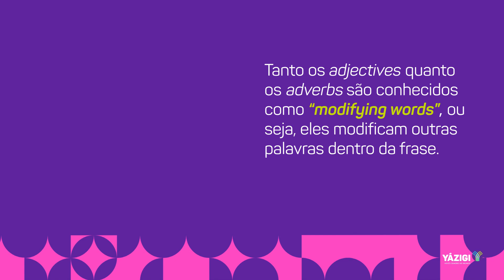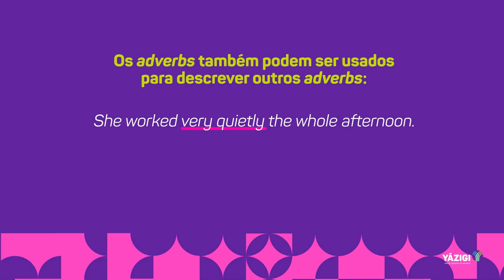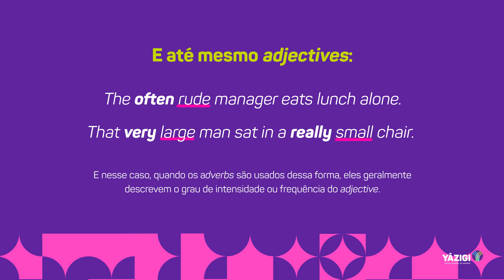Adjectives vs Adverbs: entenda a diferença!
Você a diferença entre um adjective e um adverb em ingles? E quando usar cada um?

Nesse vídeo vamos te explicar tudo isso!

Confere!

Solte a voz em inglês e veja mais dicas para aprender um segundo idioma!